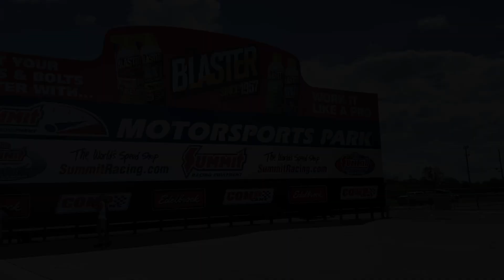Loud N Ugly Garage - Gasser Ride Alongs EP29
Here is a different look at doing a wheelie in a gasser, ride along on the front axle of the Rebel Reaper! Also ride side by side in Mr. Twister as it makes a pass down the drag strip!